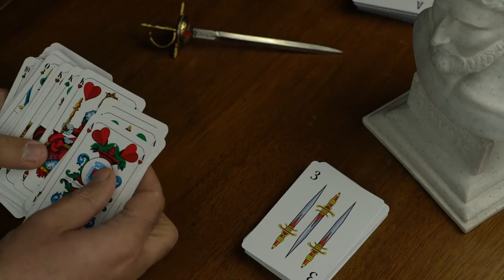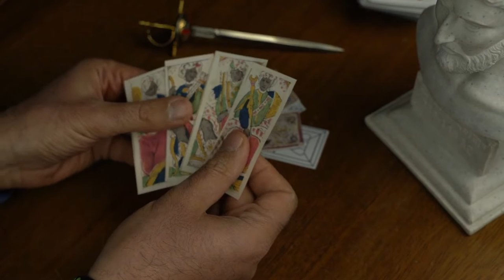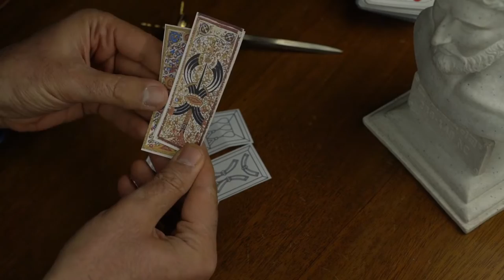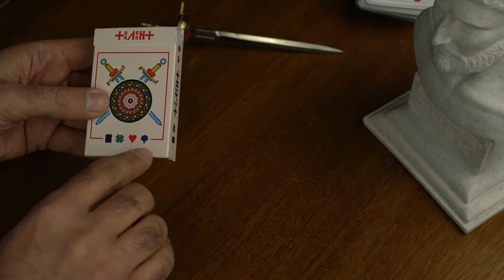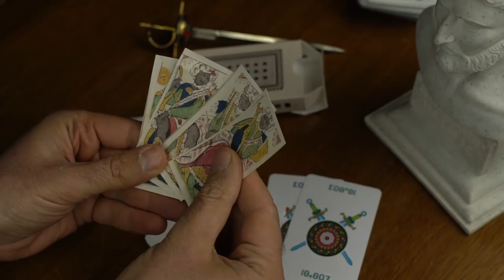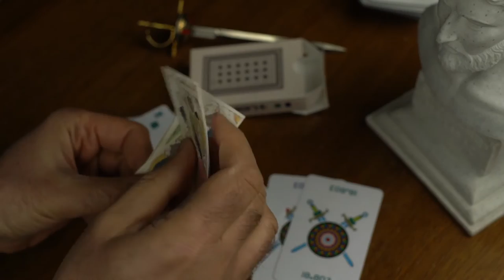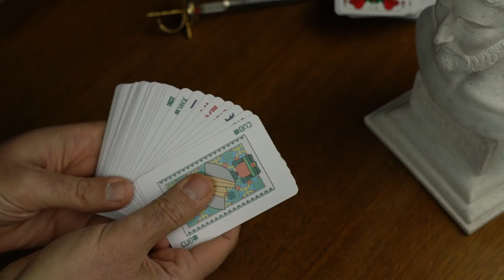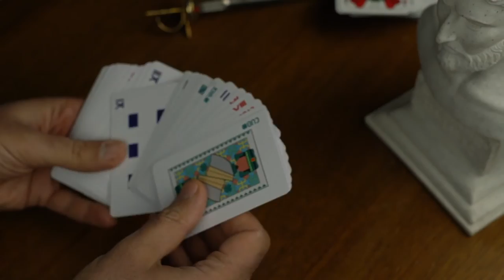ⴰⵎⵣⵔⵓⵢ ⵏ ⵜⵓⵔⴰⵔⵜ ⵏ ⵜⵓⴷⵍⵜ ⴷ ⵎⴰⵎⴰⴽ ⴰⴷ ⵜⵜ ⵜⵓⵔⴰⵔⵎ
العربية أدناه
ⵜⵓⵔⴰⵔⵜ ⴰⴷ ⵙⵓⴳⴳⵔⵖ ⴰⴼⵍⵍⴰⵙ ⴷ ⵓⵎⵣⵔⵓⵢ ⵏⵏⵙ ⵖⵔⵉ ⵉⵟⵔ ⵏ ⵓⵙⵓⴳⴳⴰⵙ ⴷ ⵉⵎⵉⵔ ⵙⵓⵣⵍⵖ ⵜⵜ ⴷ ⵜⵍⴽⵎ ⵉⵢⵉ
امزروي ن تورارت ن تودلت د ماماك اد تّ تورارم
تورارت اد سوگّرغ افلّاس د ؤمزروي نّس غري ئطر ن ؤسوگّاس د ئمير سوزلغ تّ د تلكم ئيي
amzruy n turart n tudlt d mamak ad tt turarm
turart ad suggrɣ afllas d umzruy nns ɣri iṭr n usuggas d imir suzlɣ tt d tlkm iyi
تاريخ لعبة تودولت (لعبة الكارطة)، وكيفية لعبها،
هذه اللعبة أخذ مني البحث في تاريخها وزصولها الأمازيغية أكثر من عام وهي اليوم بين يديكم كما وجدتها في التاريخ الشفهي القديم للعبة وكما وصلتنا.